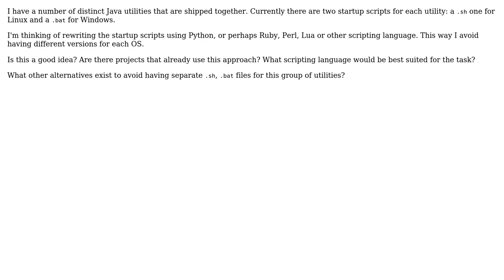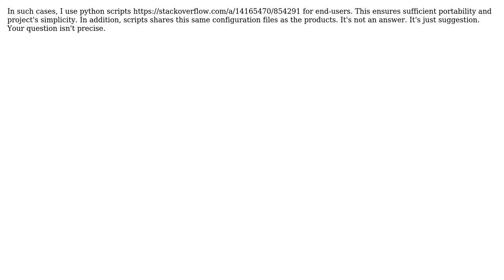Using Python/Ruby/Lua for Java startup scripts (2 Solutions!!)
Using Python/Ruby/Lua for Java startup scripts

With thanks & praise to God, and with thanks to the many people who have made this project possible! | Content (except music & images) licensed under CC BY-SA | Music | Images & others | With thanks to user kbec user Evicatos user Daniel Diaz Carrete and the Stack Exchange Network Trademarks are property of their respective owners. You are responsible for your own actions.